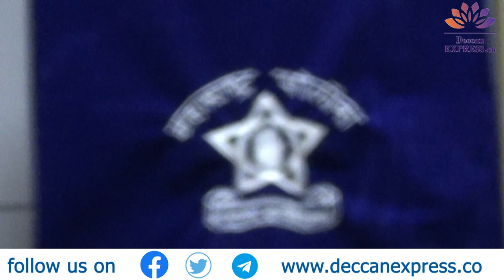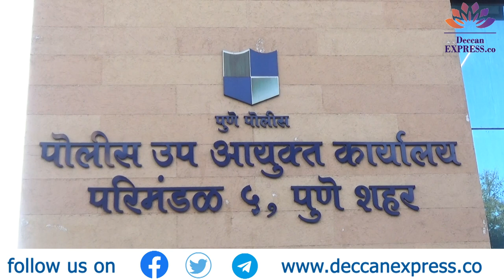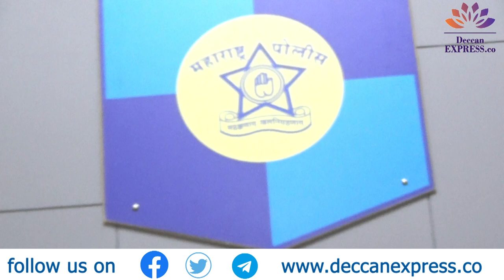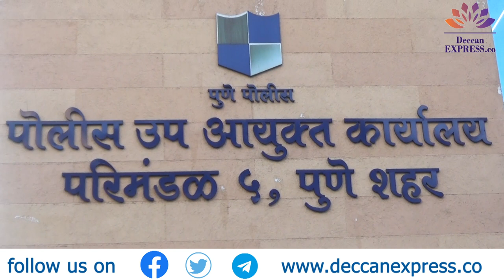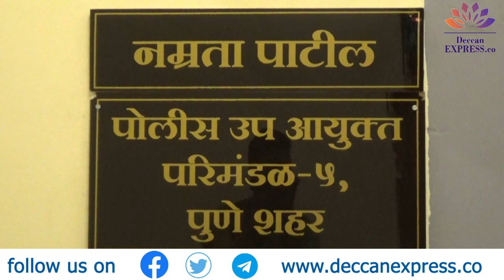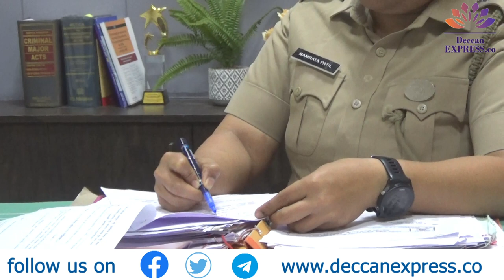Know how Pune city Police DCP (Zone-V) Namrata Patil claims that Citizen feedback especially on...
Railways service job help this top brass Lady officer to complete her education till post graduation. Later to job in SEBI. And then cleared MPSC competitive exams in first attempt and stood first in state. Serving as one of the most best lady police officer as well as served in investigation of National Intelligence Agency NIA. now designated as deputy commissioner of Police with Pune Police Commissionerate. This is Amchi Mumbai girl Namrata Patil.